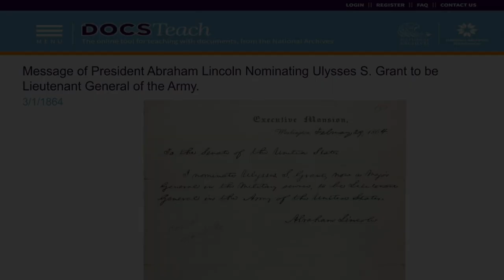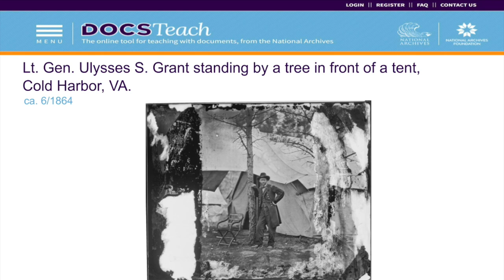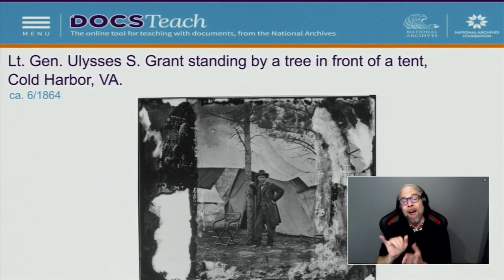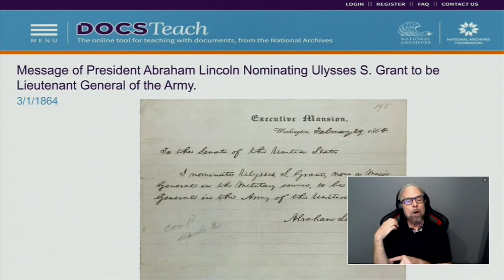The National Archives Comes Alive! Young Learners Program - Meet Ulysses S. Grant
Ulysses S. Grant was the 18th President of the United States. After graduating West Point Military Academy, Grant served in the Mexican American War and later the U.S. Civil War for the Union. He rose through the ranks after a significant win at the battle of Vicksburg. Known for excellent horsemanship, dogged determination, and strategic maneuvering, he was eventually appointed as Commander of the Union Army (1864–65). His military accomplishments led to his nomination and two Presidential terms. Ulysses S. Grant is portrayed by Curt Fields.
This program is made possible in part by the National Archives Foundation.